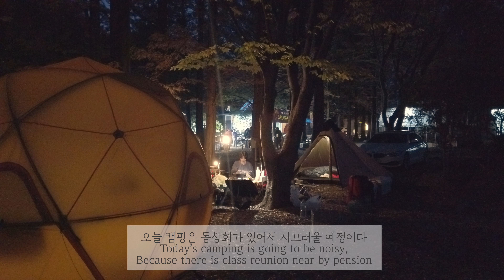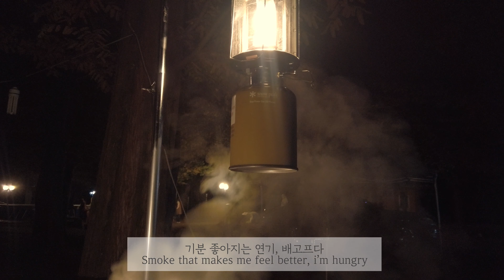오오오 캠핑뷰 지렸다! 유명해지기전에 캠핑가세요 / 부부캠핑, 단풍캠핑, 가을캠핑, 오토캠핑, 캠핑브이로그, 강원도 캠핑장, 뷰맛집캠핑장, CAMPING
어느덧 가을이 됐고, 그 가을을 즐기려고 떠난 캠핑 영상입니다.
가는 길내내 단풍으로 아름다운 강원도를 눈으로 즐겼고,
캠핑장에서는 직접 낙엽을 밟아보며 단풍이 온걸 다시 한번 느꼈던 여행입니다.
갑자기 추워진다고 하니, 영상을 보시는 캠퍼분들께서도
얼른 서둘러서 나가보세요!